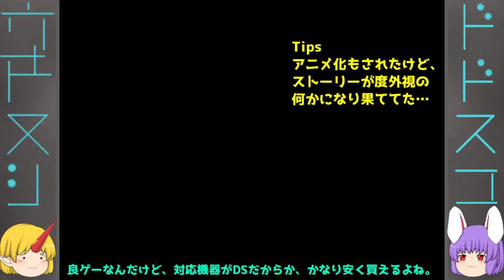【スーパーメトロイド】不殺で心が逝く！ゆっくり実況#6前編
【スーパーメトロイド】の#6前編です！
今回は【クレセリア】がメインです。
※長くなっちゃったので、前後編に分けています！
縛り内容記載。
１．中ボス・大ボス、ハッチ開錠条件の雑魚は倒す。
２.　アイテムは回収します。
３．ゲーコン使用。Switchでプレイ。
４．どこでもセーブ機能使用。(ほぼ使わなくなってきました…)
５.　リザーブタンクは使用不可。
６.　クリスタルフラッシュ（回復技)は禁止。

▼Twitterもやってるよ！動画上げたら呟くよ！…一日経ったら…

クレジット(サムネイル)
星熊勇儀ver1,12（モンテコア様、Predator様）
宝改-鈴仙（たからばこ様）
ルナティックガン（ニクムニ様）